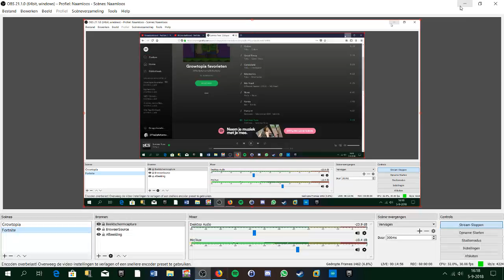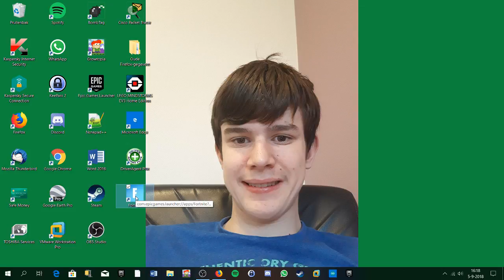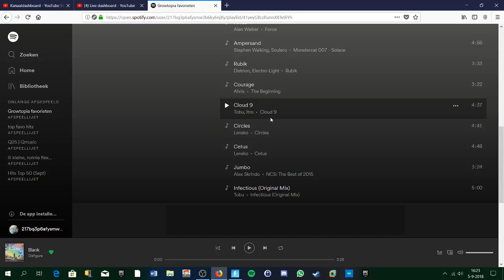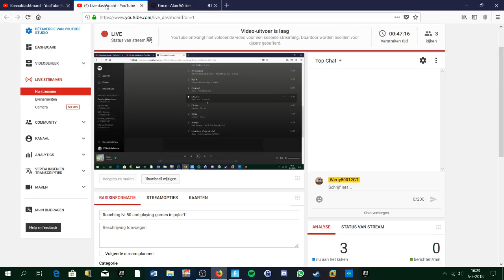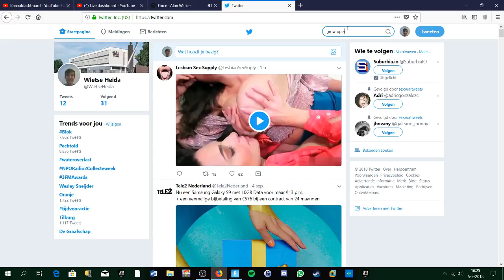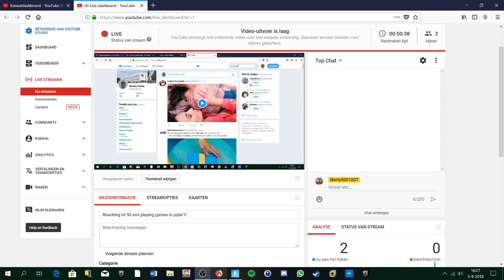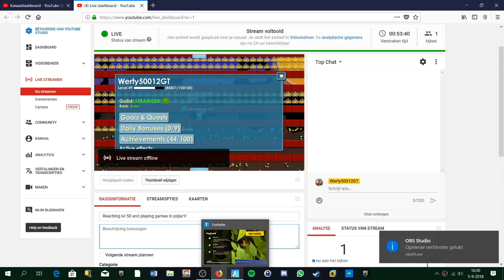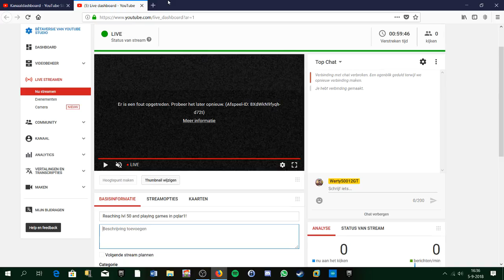Reaching lvl 50 and playing games in pqlar1!